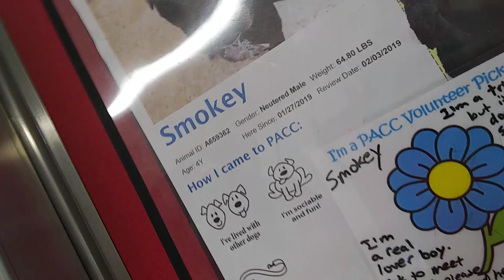PACC shelter Smokey 4y A659362 kennel 67 pod 3 old film 20190422 150125